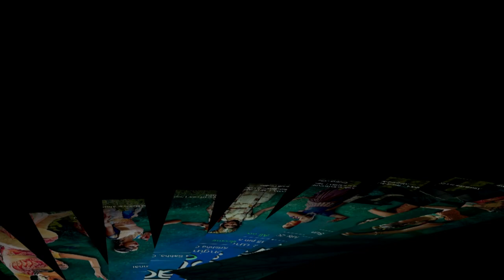Utsav Music's MERA SHYAM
Mrudhula Basker portraying "Rukmini" in Utsav Music's MERA SHYAM